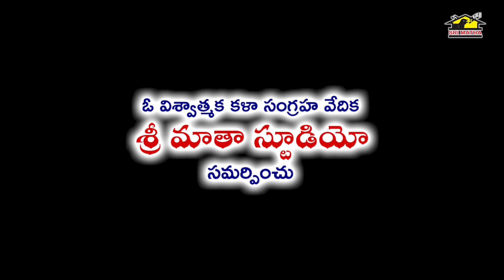పద్మశ్రీ అవార్డు గ్రహీత యడ్ల గోపాలరావు గారి గురించి వీరి మాటల్లో || Musichouse27 || Srimatha | Yadla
పద్మశ్రీ అవార్డు గ్రహీత యడ్ల గోపాలరావు
Published By : Srimatha Agencies

4. Sri Matha Music Facebook

5. Sri Matha Music Youtube videos

MusicHouse 27 does not support any illegal activities these videos are only for video log and Entertainment and giving Updates purposes please share this to your peoples and like and comment.